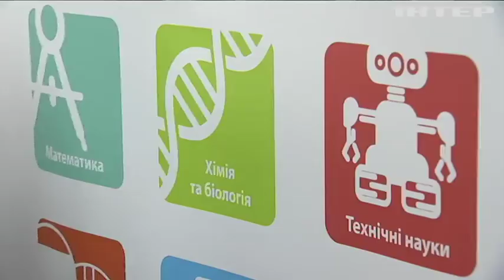Винаходи українських школярів вразили вибагливе журі Малої академії наук